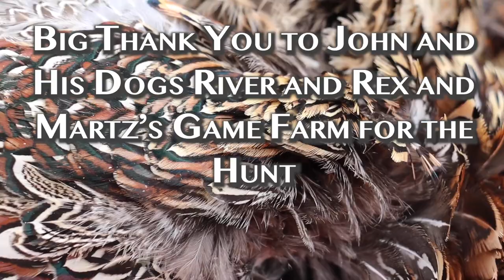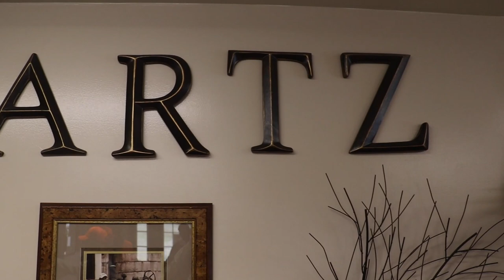20 Bird Pheasant and Chukar Hunt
Jackson and his family go out to Martz's Game Farm for a pheasant and chukker hunt.